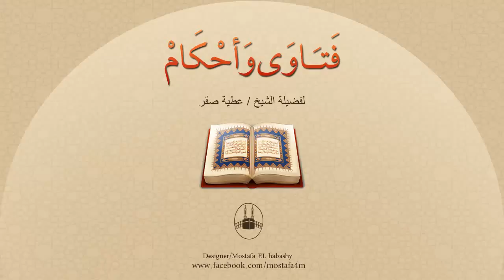ما الحُكم فيما لو قال الرجل لزوجته أنتِ محرمة عليّ كظهر أمي أو أختي ؟